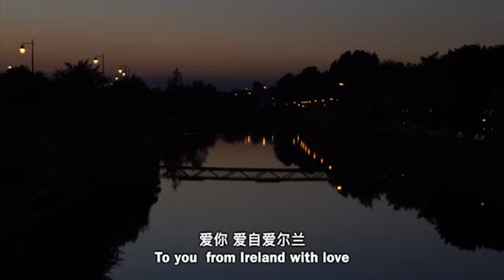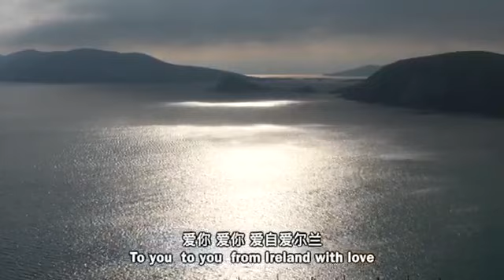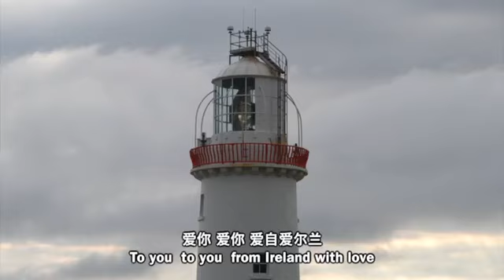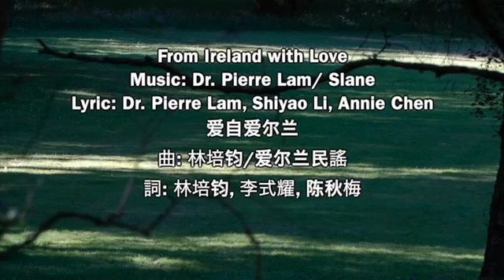From Ireland with love